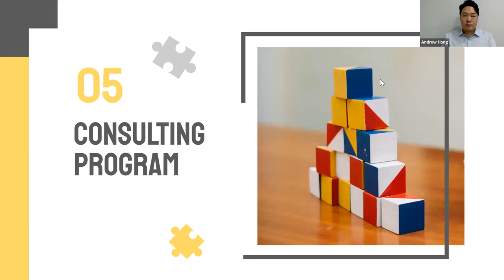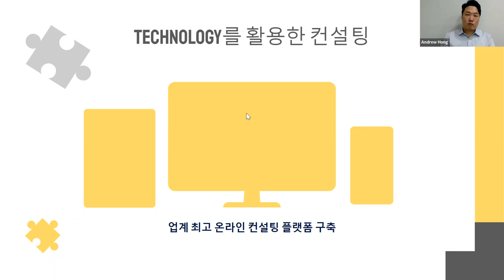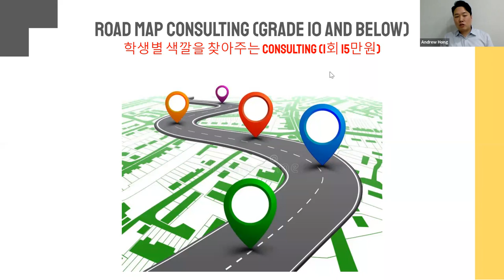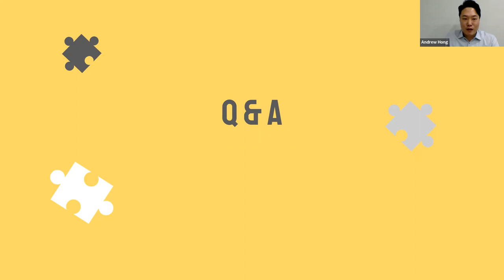EP4 폴컨설팅 프로그램 소개 및 Q&A